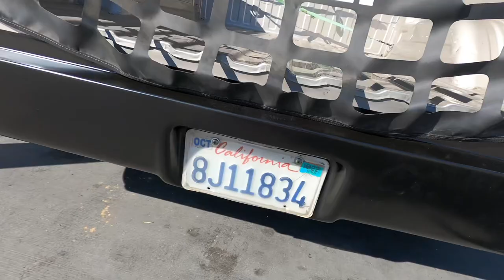Boosted Truck Gets A Roll Pan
Video was put together in the spam of a couple days, but let me know if I should color match that roll pan asap !